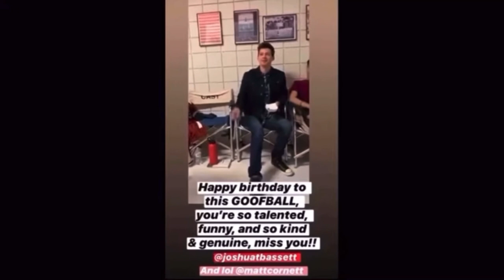Joshua Bassett and Matt Cornett: the crack